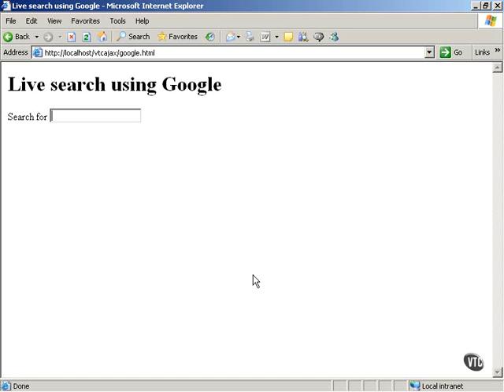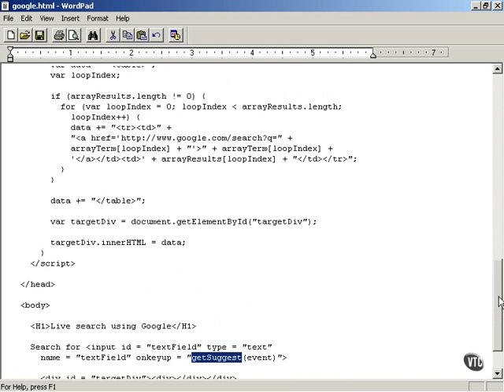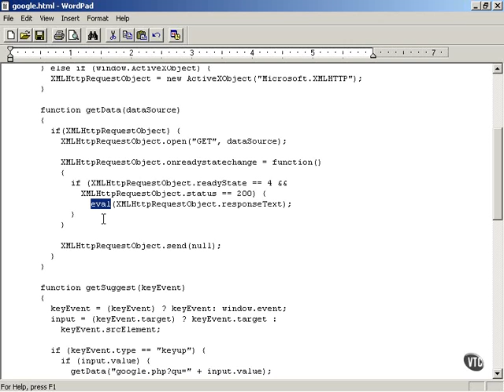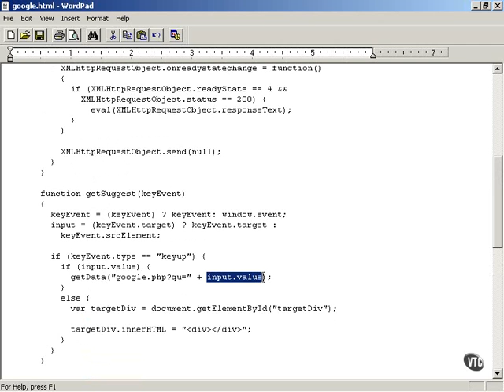Creating a Live Search Pt.1 - Ajaxtraining.blogspot.com - 27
- Creating a Live Search Pt.1